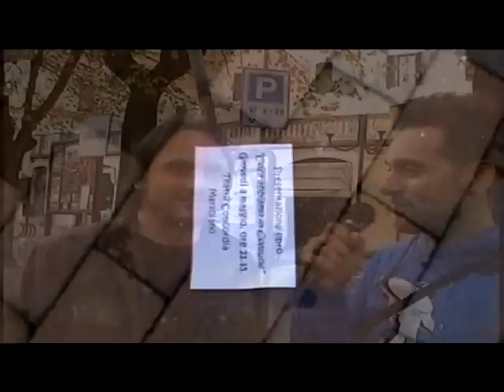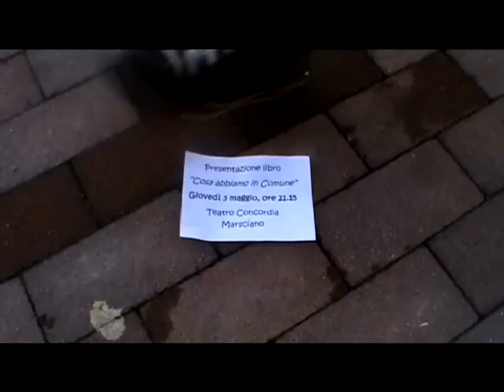Cosa abbiamo in Comune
Un ROMANZO che raccoglie undici storie di personaggi marscianesi e sanvenanzesi:

Emilio Tini - fotografo
Enzo Betti - collezionista
Loredana Frescura - scrittrice
Lorenzo Fasola Bologna - imprenditore
Luca Cardinalini - giornalista
Monia Baccaille - ciclista
Marco Bocci - attore
Marco Rumori - tenore
Rolando Meallesi - pittore
Saverio Marinelli -- da un anno e mezzo vive con un cuore artificiale
Venanzio Vallerani -- inventore

Con il patrocinio del Comune di Marsciano, del Comune di San Venanzo e della Provincia di Perugia.